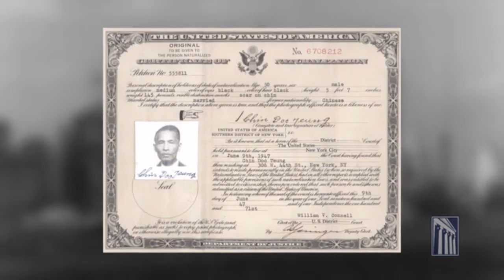OPAF2012-016.01PathwaysJudgeChin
U.S. Court of Appeals Judge Denny Chin, of New York City, is a naturalized citizen. From his grandfather, a waiter, and his father, a cook in Hell’s Kitchen, Chin adopted a work ethic that elevated him to the federal bench. As a federal judge, Chin now presides over the kind of naturalization ceremonies that made three generations of his family U.S. citizens.